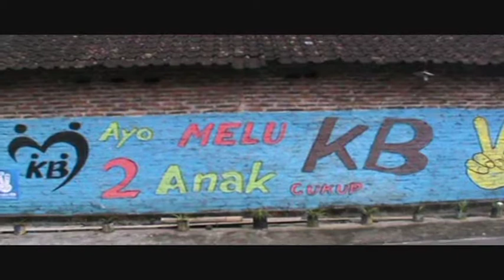32 Kampung KB Tumuli Kadhapuk - Jogja Tv